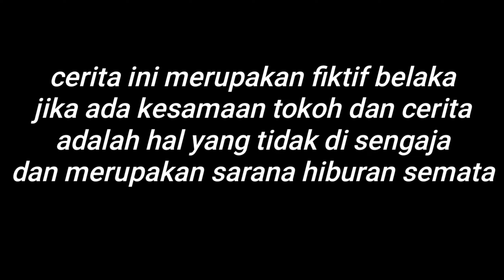Perampok pancing kena batunya || film jawa serang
Berkisah tentang seorang pemuda yang ingin memancing, tiba tiba di hadang oleh buang
Pancing pun di rampok

Seperti apa filmnya , tonton sampai habis